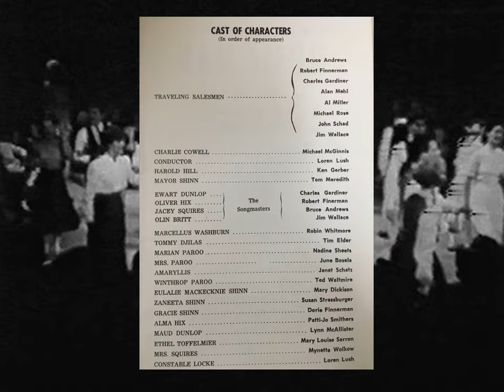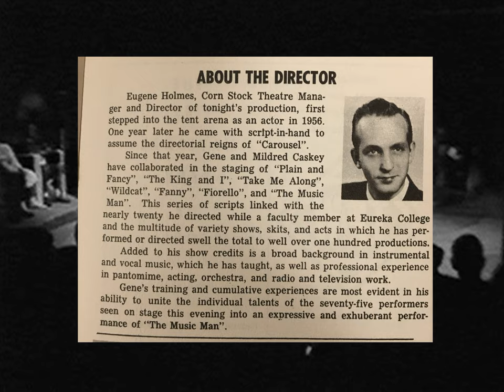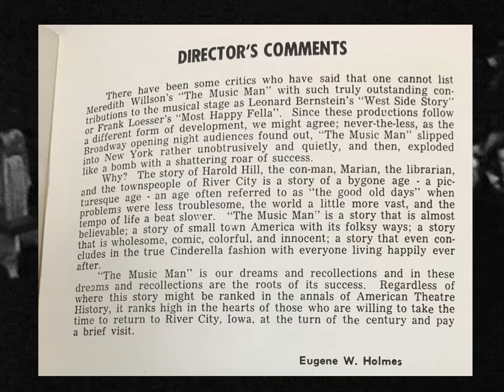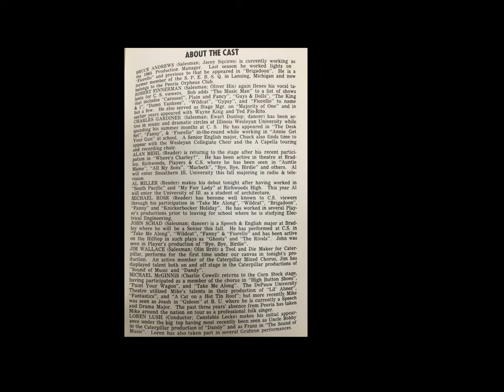Corn Stock Theatre THE MUSIC MAN 1965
In this video a 5year old me makes his stage debut. Corn Stock Theatre is an outdoor tent theatre in Peoria Illinois. I grew up around, and received early training from this theatre and have many wonderful memories of this place. The theatre began in 1954 and is still active today. Ken Gerber played Harold Hill. Incredible as it seems this recording is outdoors, in a tent, with a live band- and NO MICROPHONES. talk about projecting!  my mom made the reversible jacket that Harold Hill changes ONSTAGE in about 3 seconds.